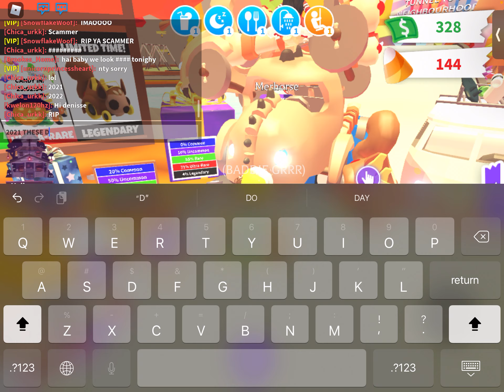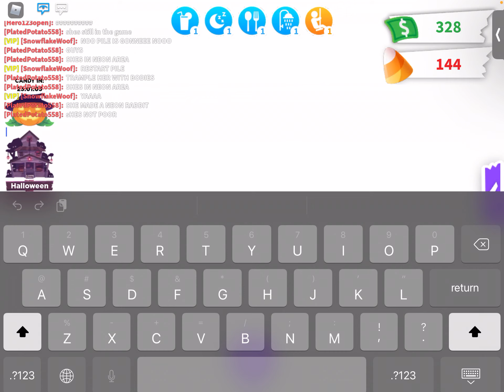Trollin* scammers or just random people for fun! || with @BrookeWasHere in adopt me